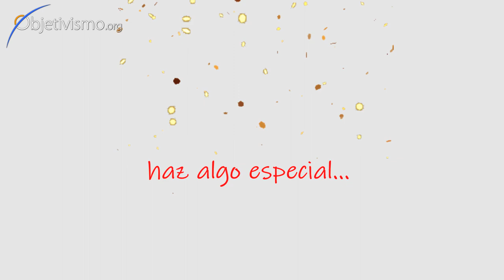El mejor regalo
La rebelión de Atlas -- La obra maestra de Ayn Rand que puede cambiarte la vida.

Objetivismo: La filosofía de Ayn Rand -- El manual de Objetivismo, la presentación sistematizada y completa de la filosofía de Ayn Rand.

El salto lógico -- ¿Cómo sabemos que sabemos? La inducción en filosofía y en ciencia.